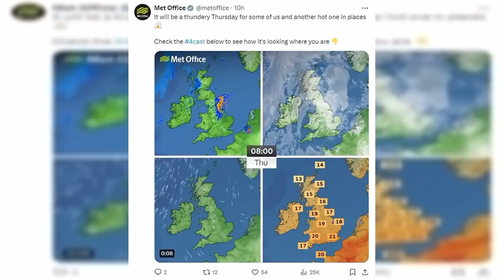August rains! Two inches of rain to hit UK within hours with storms forecast after hottest day of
August rains! Two inches of rain to hit UK within hours with storms forecast after hottest day of the year